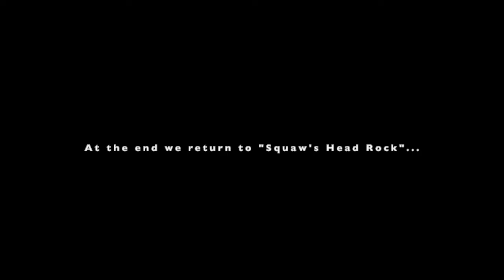Mirrored Openings & Endings of Classic Westerns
I noticed a pattern of mirrored openings & beginnings in these classic westerns. Do you know of any more?